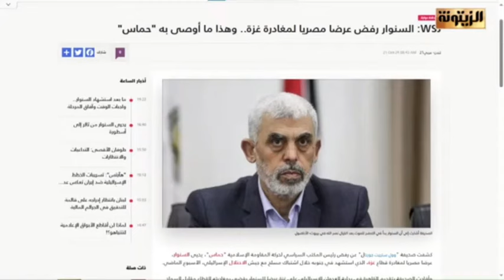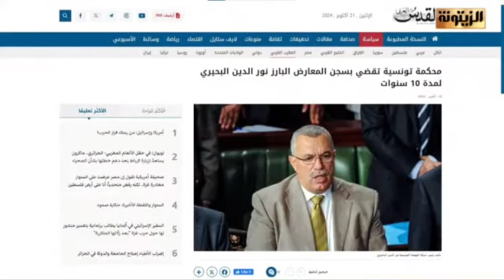المقـ ـاومة من القـ ـسام إلى السـ ـنوار، ماذا بعد اسـ ـتشهاد السـ ـنوار؟ أي حدود للطوفان؟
المقـ ـاومة من الـ،ـقسام إلى السـ ـنوار.. ماذا بعد اسـ.،.ـتشهاد القائد السـ.،.ـنوار؟! أي حدود للطوفان؟!